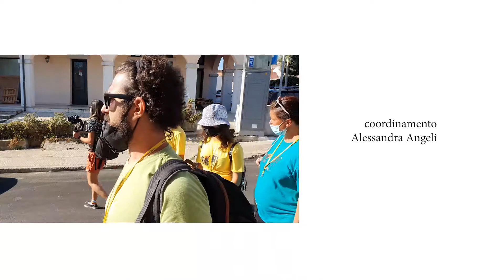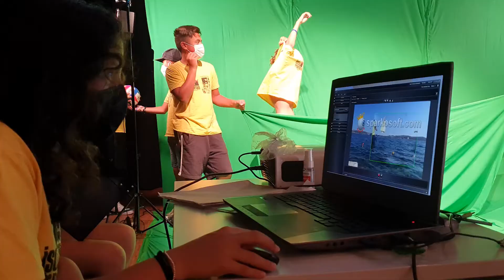Isole che Parlano ai bambini 2021: Laboratorio video con il Green Screen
ISOLE CHE PARLANO ai bambini
dal 6 al 8 settembre
Ideato e a cura di Alessandra Angeli

Laboratori a misura di bambini e ragazzi
PALAU POLO CULTURALE MONTIGGIA

Elaborato finale  del Laboratorio video con il Green Screen
"In Tour a Palau tra Giganti e Lillipuziani"
a cura di Vinz Beschi e Nicole Bolpagni
con l'aiuto di Claudio Ciboddo
Coordinamento Alessandra Angeli

Un video pensato, ideato e realizzato con
Alessandro, Cristina, Emanuele, Franck, Gioele, Julia, Mario, Milo, Nina, Rocco

Musiche Creative Commons da Free Music Archive